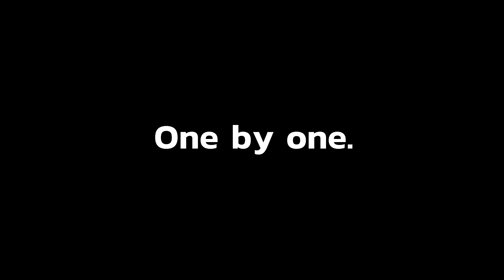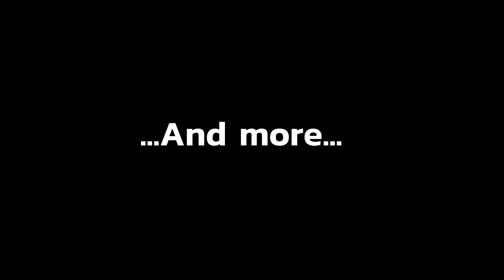Oddity Reveal Teaser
Reveal trailer for our new title.

ODDITY is a surreal urban fantasy role playing game set in the Seventies. Play as Travis Fields, an ordinary boy who leaves home in a bid to save the world  Travis takes to the field armed with a baseball bat and pellet gun... Along with powers he's only now discovering. It might have something to do with that "Gate" thing that blew up on an impromptu camping trip...

...Whatever the case, the world's in danger! People are crabby, demons run amok, the moon's covered in creepy ooze, a bear did something... And to top it all off, there's even a secret society called the "Modern Men" popping up lately. They might be behind all the recent kidnappings... But don't worry! You'll make plenty of friends as you fight your way through this weird and groovy world!

If you're looking for a roadtrip full of oddball characters and serious challenge with lots of heart... then ODDITY is for you!

Musical credits:
Noise of the Decade - Paradoxigent

Happy Days - Original Composition by Shane Mesa, arrangement by Paradoxigent

Go check out their music!